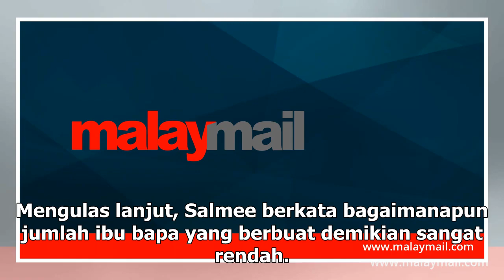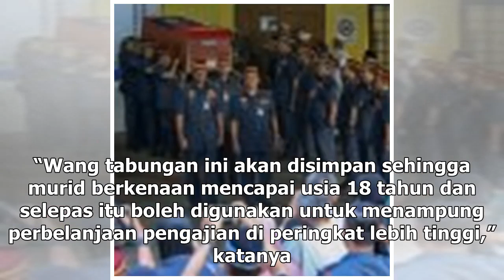Kedah sumbang RM100, ibu bapa diseru rebut peluang geran sepadan SSPN-i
Ibu bapa diminta untuk segera ke pejabat PTPTN berhampiran memandang insentif Dana Sepadan akan berakhir dalam tempoh dua minggu lagi. — Foto oleh Firdaus Latif ALOR STAR, 19 Dis — Ibu bapa yang mempunyai anak di Tahun Satu bagi sesi persekolahan 2018 digesa memanfaatkan Dana Warisan Pendidikan Anak...